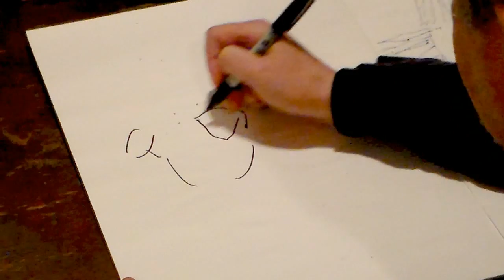Improv with Drawings No. 1 (2015Dec18)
Improv with Drawings No. 1